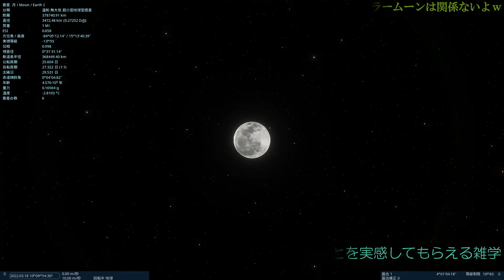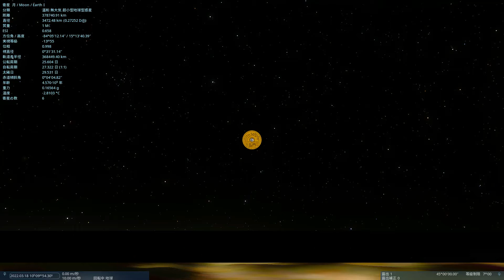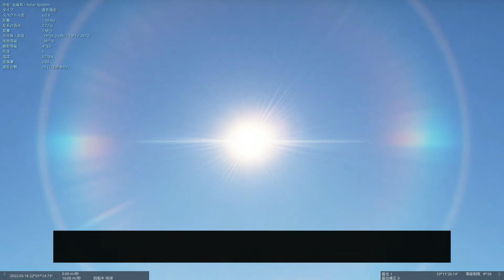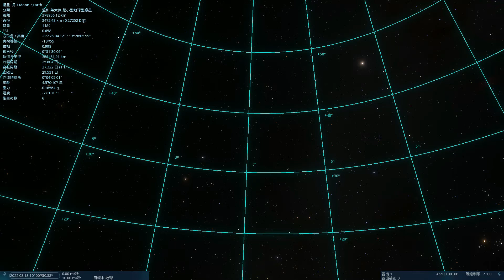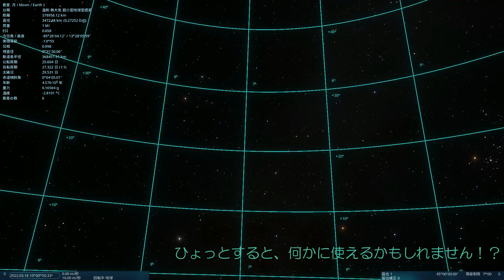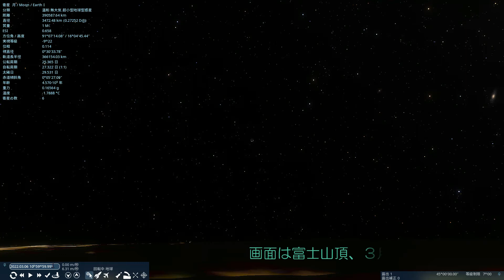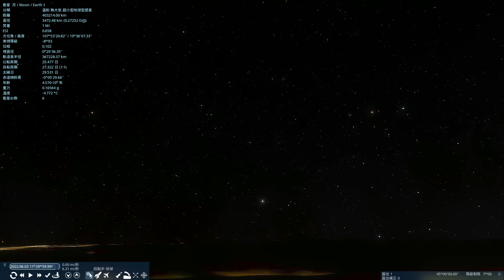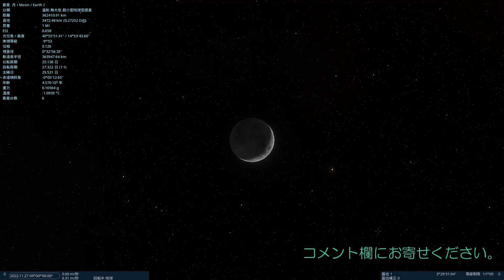明日使える？宇宙豆知識４選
雑学関連の動画はいろんな方が作っていたりしますが
今回シミュレータも生かしつつ、一般の方にもわかりそうな宇宙豆知識を４つばかり集めてみました。

00:00 満月と五円玉の大きさ比べ
02:11 手で角度を測る
04:08 天の川は廻る
05:33 三日月を見比べる